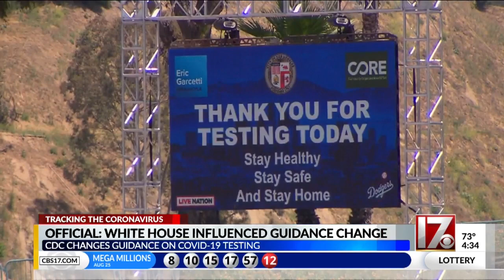Official: White House influenced CDC's COVID-19 guidance change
The CDC has changed guideance on COVID-19 testing after the White House pressured them to change the guidance, CDC officials said.